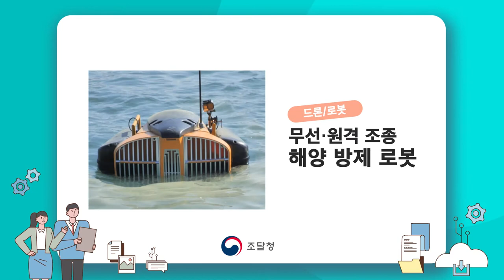국민이 선택한 혁신제품은? 2022년 '추천위원 발굴 혁신제품' 선정🙌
조달청은 4월 26일 대전컨벤션센터에서 스카우터 데모데이를 개최했습니다.
이 날 출품된 15개 제품 중 혁신제품으로 지정할 10개의 제품을 선정했는데요.
2022년 추천위원 발굴 혁신제품! 영상에서 만나볼 수 있어요~🔍🔍🔍

앞으로도 혁신제품을 지속적으로 발굴하고 혁신성장을 지원하겠습니다!!

✅혁신제품 추천위원(스카우터) 제도:
정부가 기술 혁신성을 갖춘 유망주를 현장에서 직접 발굴해 혁신조달 정책과 연계해 지원하는 제도